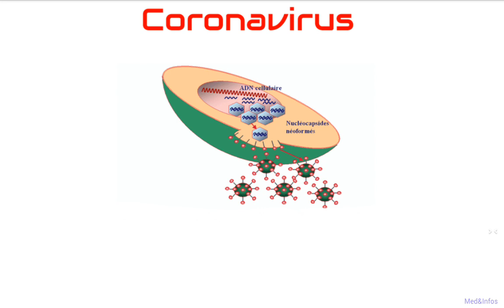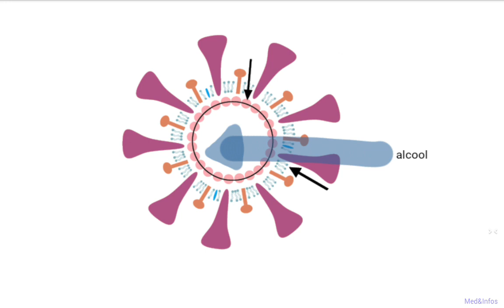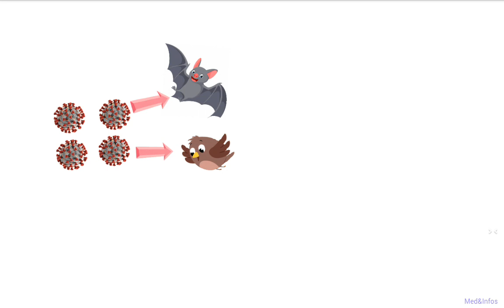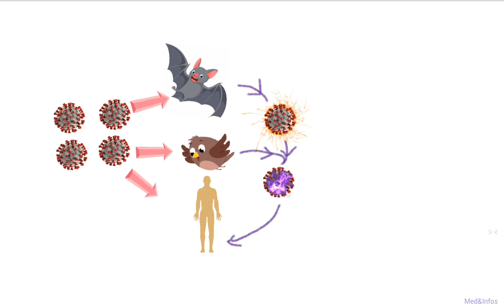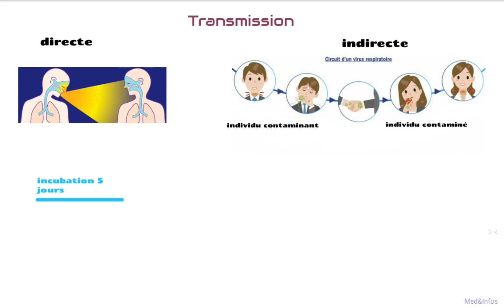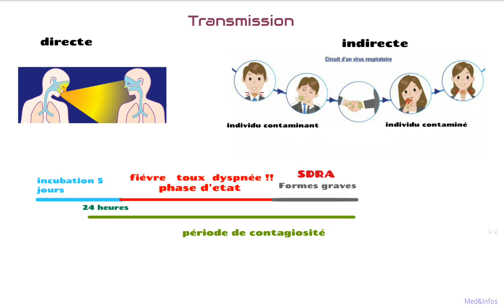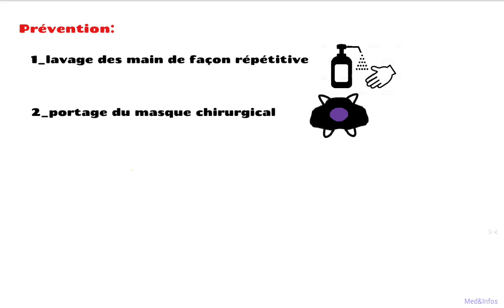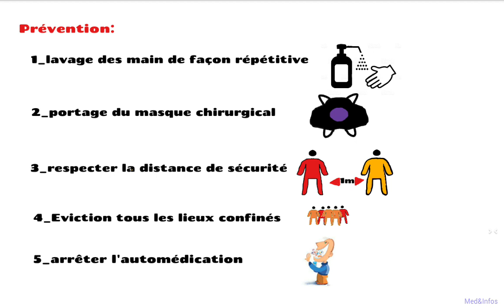Tout ce qu'il faut savoir sur le COVID19